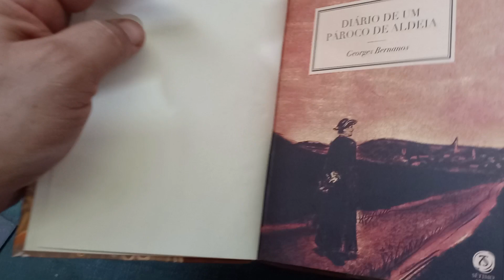Encadernação em couro de "Diário de Um Pároco de Aldeia", de Georges Bernanos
Encadernação em meia de couro (curtido a vegetal), com papel marmorizado nas pastas e douração a punho.

Único exemplar.